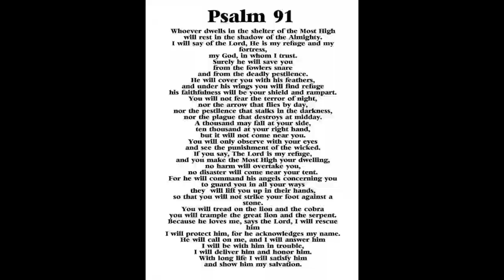CORONA VIRUS (COVID-19):THINGS ARE GETTING REALLY HARD/FIGHTING IN STORES/ CALL UPON JESUS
CORONA VIRUS: No water, no toilet paper, limited food, work closed, kicked out of school, people are dying etc etc, things are getting really hard. The effects of Covid-19 are bad enough, people are making it worse! How can we help? Check out the video.

Trust Jesus, nothing else. God will lead us. He is our rock and our strength. He is our protector. Do not fear, do not be dismayed.